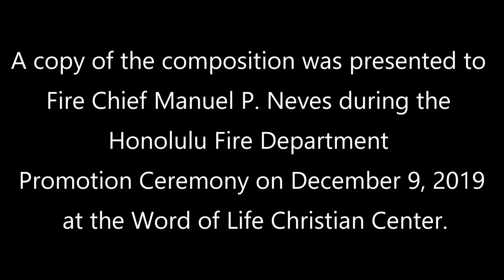Honolulu Fire Brigade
Celtic Pipes and Drums of Hawaii performs the original song “Honolulu Fire Brigade” composed by Alan Miyamura. The song was written in memory of the lives lost on Sept. 11, and this recorded performance occurred during a promotion ceremony held December 9, 2019 at Word of Life Christian Center.